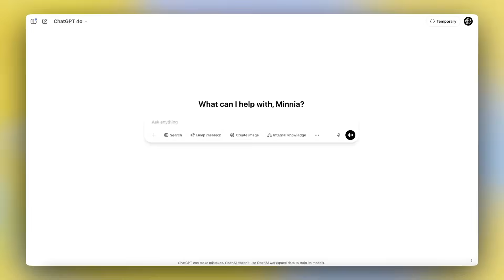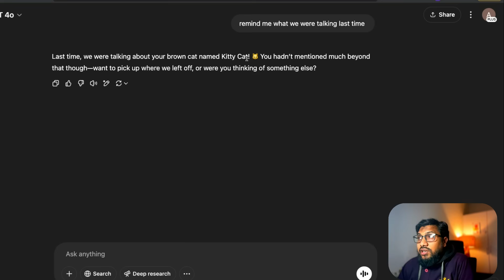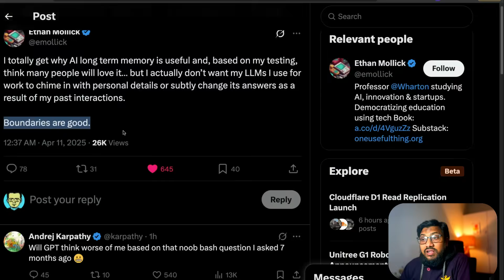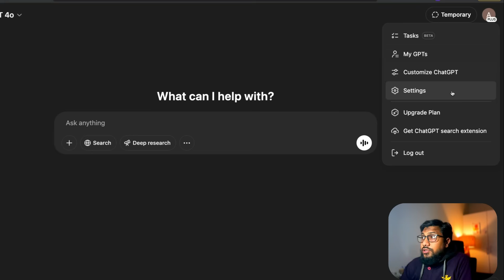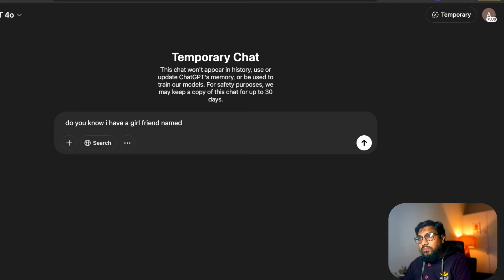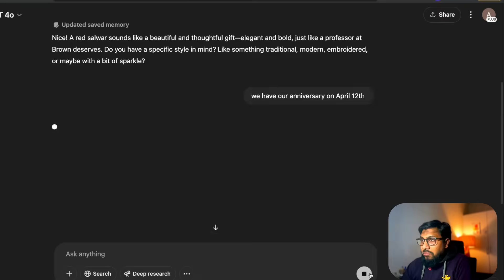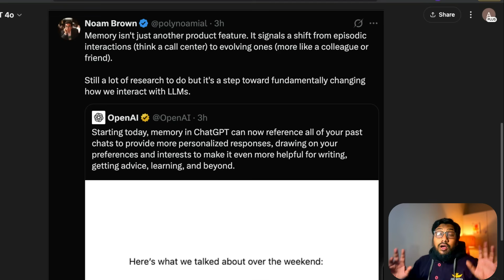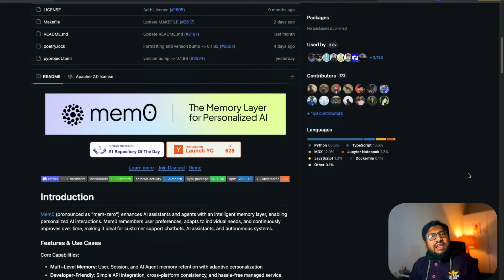The Internet Is Freaking Out Over ChatGPT’s New Feature, You can disable it!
Starting today, memory in ChatGPT can now reference all of your past chats to provide more personalized responses, drawing on your preferences and interests to make it even more helpful for writing, getting advice, learning, and beyond.